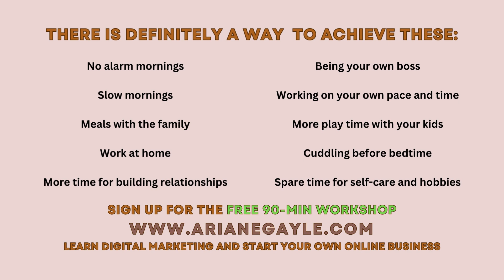Best Digital Business for Beginners - Take Control Of Your Time To Do More of What You Love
Are you tired of your everyday life, running in circles and cannot escape the rat race? Or are you ready to step into the world of digital entrepreneurship but feel overwhelmed by where to start? Look no further! The digital business package we offer is your ultimate roadmap to success.

In our comprehensive and step-by-step guide, we break down the essentials to kickstart your journey towards financial freedom and personal fulfillment. Whether you're a budding entrepreneur or someone seeking a career change, we've got you covered.

Discover the most lucrative yet beginner-friendly digital business opportunity that allow you to leverage your skills and passions. Plus, because it is legitimate, we can write off any business expense in our tax filing!

While making money is a goal, it's not just about making money; it's about reclaiming your time and living life on your terms. Learn how to harness the power of digital tools and automation to streamline your workflow, maximize productivity, and create more space for the things you love.

It's time to turn your dreams into reality. Embrace the freedom and flexibility of digital entrepreneurship, and unlock the door to a future where you can do more of what you love. Don't let uncertainty hold you back – embark on your journey today with our guide to the best digital business for beginners.

WATCH OUR FREE 90-MIN WORKSHOP TO START